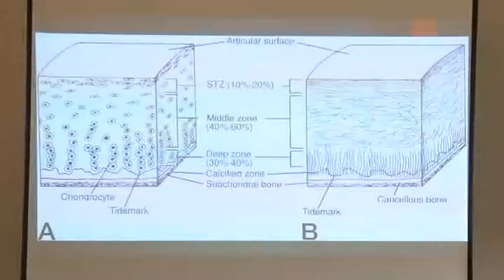Kiedy boli kolano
W Zamku Książ odbyła się po raz szósty Wałbrzyska Konferencja Ortopedyczna - tym razem lekarze skoncentrowali się na problemach dotyczących stawu kolanowego.